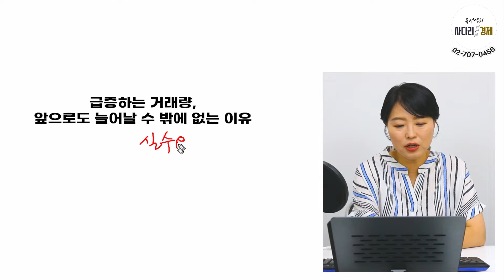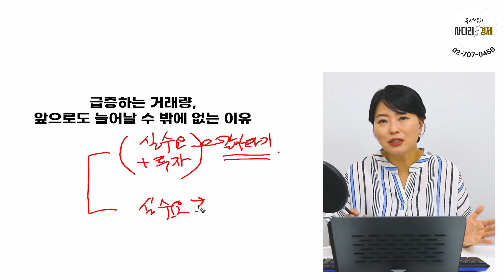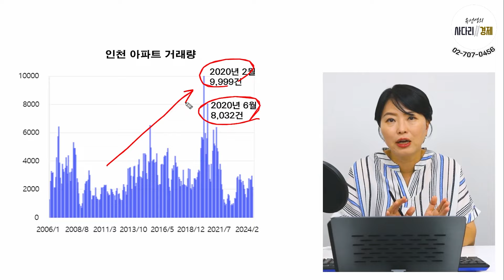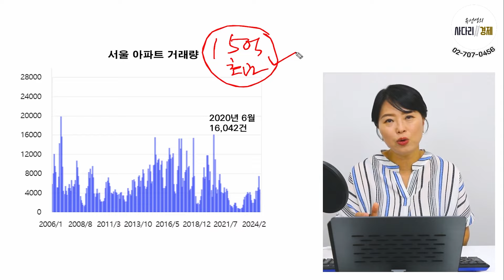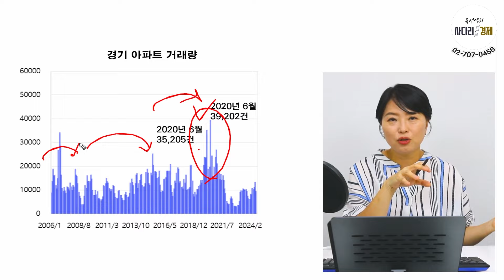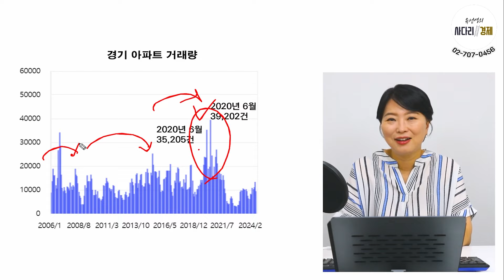급증한 거래량, 계속 증가할 수밖에 없는 이유